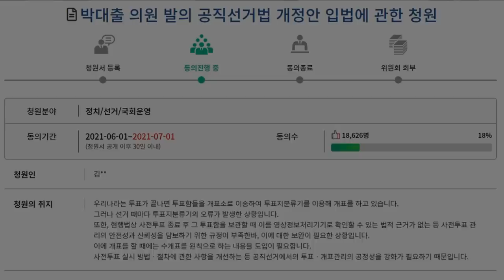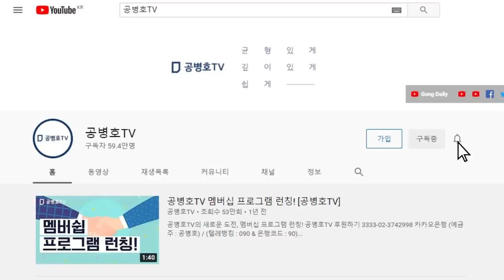재검표에 침묵한, 국힘당 구~캐의원들 / 싸가지 없는 5선 의원 정진석, 원내대표 김기현 / 선거 문제점을 잘 아는데도 불구하고, 내 일 아냐. 에라이, 썪은 X들~ [공병호TV]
Bitcoin : 3MTW849AkP2ftLeSK2teZHMmzLu7Z83s9U